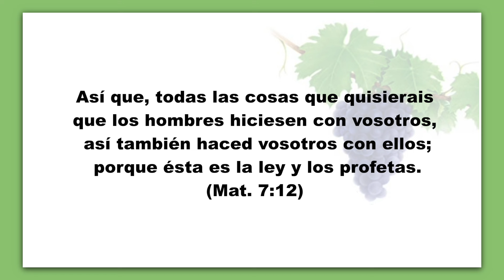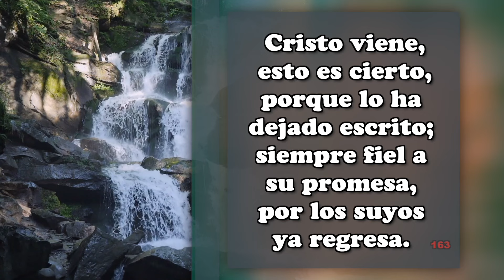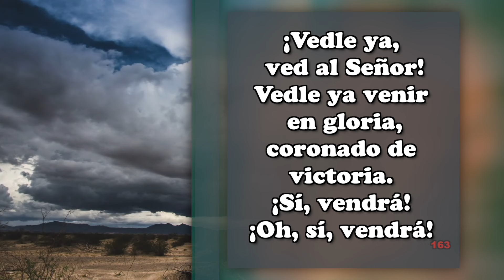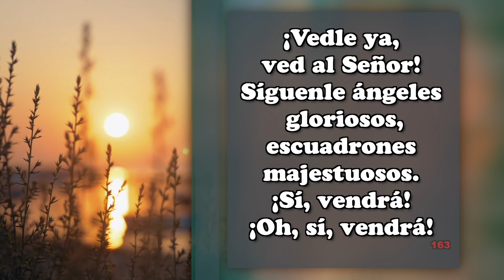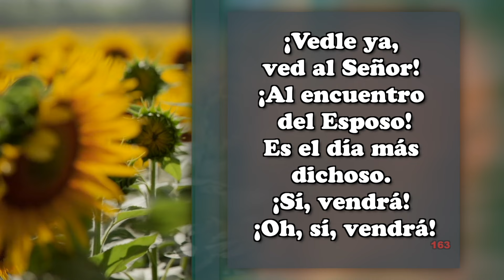JUNIO 10 - LA REGLA DE ORO. - Pr. Hugo Gambetta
Tema: UNA VIDA FELIZ
EEENetwork: eeenet.tv/
Livestream: El Evangelio Eterno
EEE Network